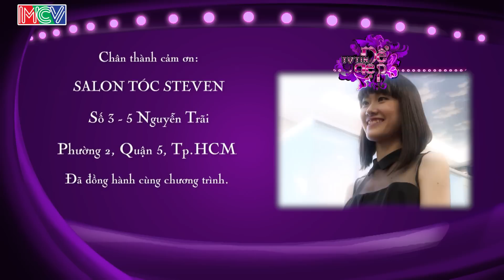TỰ TIN ĐỂ ĐẸP - Tập 51 | Chị Chí Niệm | Chị Quế Trân | 28/11/2015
Đây là kênh Youtube chính thức của Tự Tin Để Đẹp.

Là chương trình truyền hình thực tế dựa theo format của đài truyền hình Kansai TV (Nhật Bản). Đây là dự án được đài truyền hình thành phố Hồ Chí Minh kết hợp với MCV Corporation sản xuất. Chương trình được phát sóng định kỳ vào 14h00 thứ bảy hàng tuần trên HTV7.

Với thời lượng 25’/tập, mỗi số phát sóng là 2 nhân vật được “Tự Tin Để Đẹp” chọn từ những khán giả đăng kí tham gia. Nhân vật sẽ được đưa tới gặp các chuyên gia thời trang/ stylist, chuyên viên trang điểm, thợ làm tóc để nhận được sự tư vấn chọn lựa trang phục, cách trang điểm, làm tóc phù hợp với vóc dáng bản thân, điều kiện thu nhập và hoàn cảnh xuất hiện. Để sau đó, nhân vật xuất hiện với hình ảnh mới hoàn toàn.